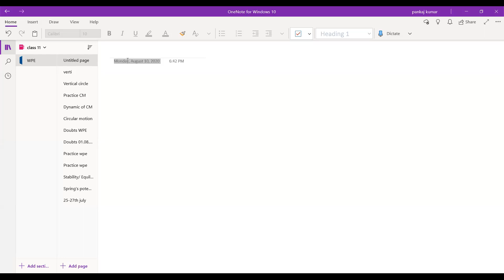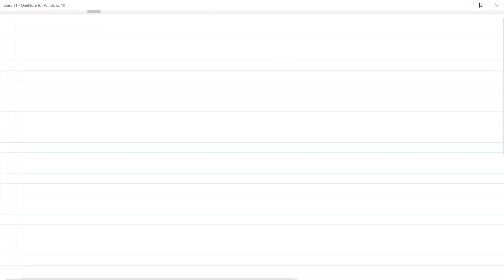Mr. Pankajn XI MT Lecture of Physics RPS Dharuhera 11 Aug